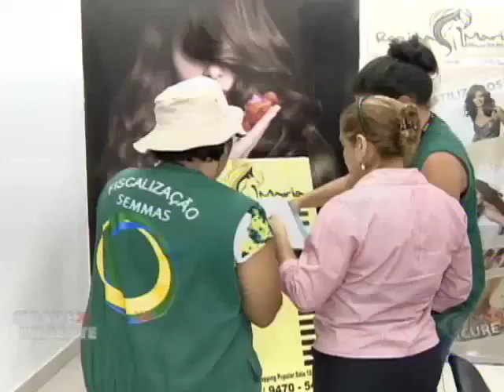CIDADE URGENTE 29.02.16 PARTE 2